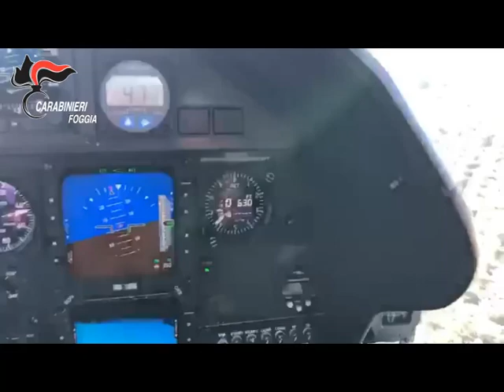Scoperta dai carabinieri centrale di auto rubate a Cerignola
Il video è stato realizzato dal Comando dei Carabinieri